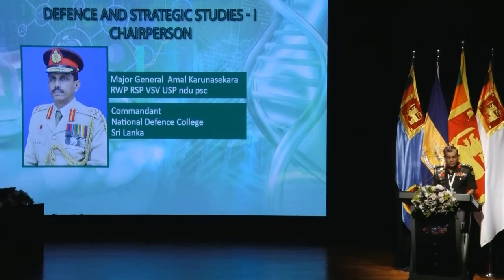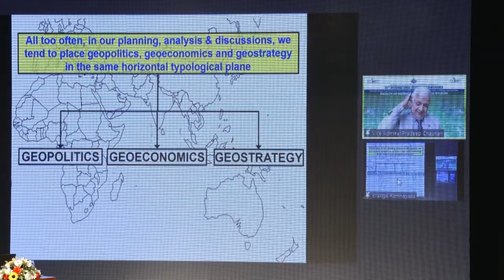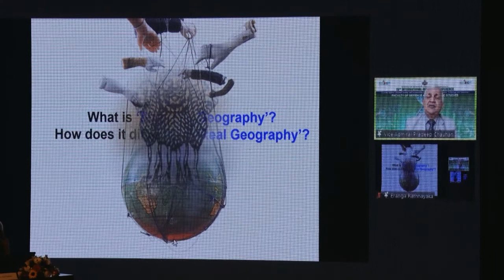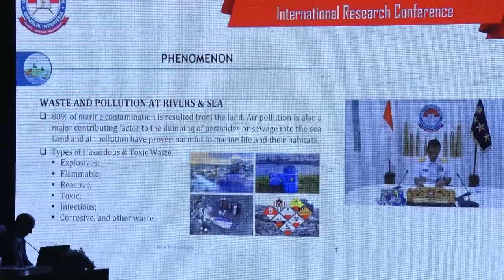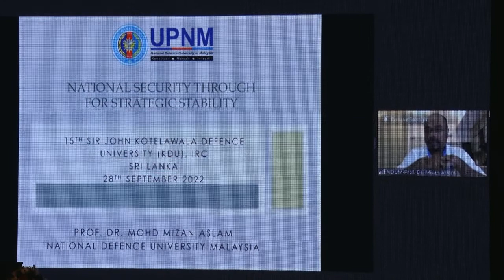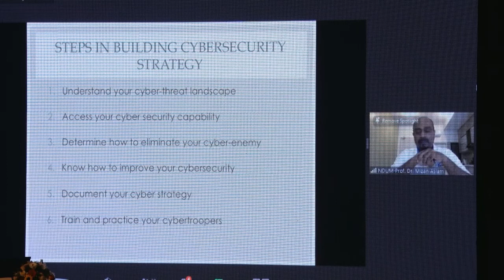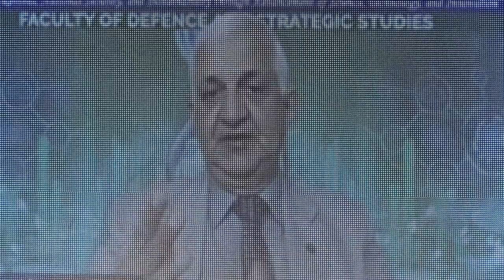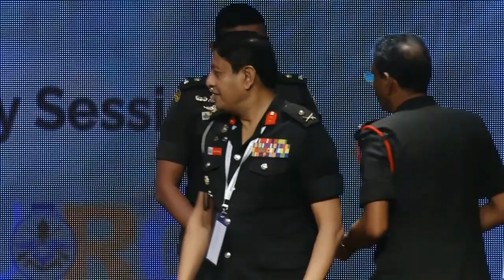Defence Studies Technical Session III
Chairperson
Prof Maneesha S Wanasinghe-Pasquel Department of International Relations, Faculty of Arts, University of Colombo, Sri Lanka
Introduction of the Chair
Preliminary Remarks by the Chair
Paradise on Fire: Shifting Security Paradigm in Sri Lanka (2020 – 2022) TH Bandara
LTTE and Disinformation: Is Sri Lanka Ready to Win the Intangible War? CLCM Patabendige
Hrs Cognitive Biases within Intelligence Analysis: Challenges to National Security & Way Forward HS Wijesinghe
Return of the Khilafat: The Impact of the Concept of Caliphate in Modern Terrorism RMEK Rathnayaka and SUW Jayaratne
Adopting the Recommended Good Practices to Address Violent Extremism in Sri Lanka KKP Ranaweera
Analyzing the Obligation of Strategic Intelligence in Preserving National Security SUW Jayaratne